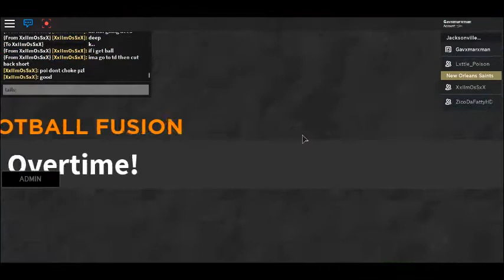Poison vs Preston (Jags vs Saints) RFFL Superbowl Part 3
Part 3 of the SUPERBOWLLLL between poison and Preston, enjoyyyyyyy!!!